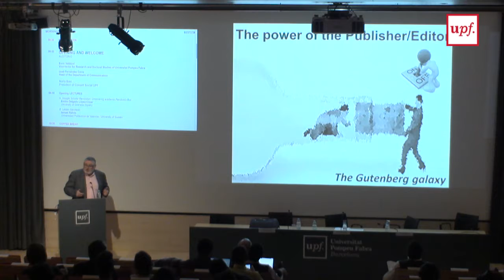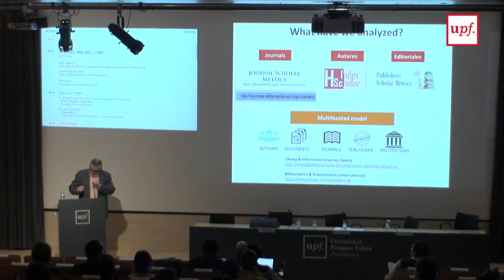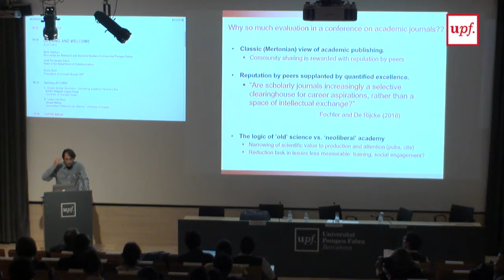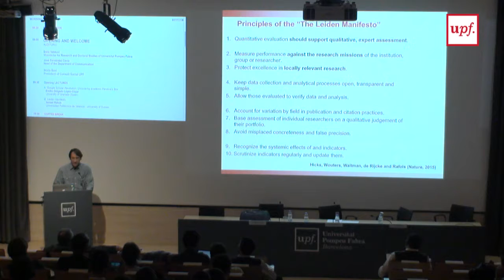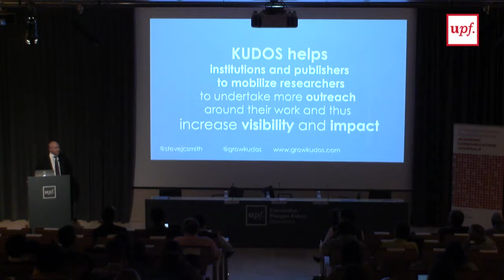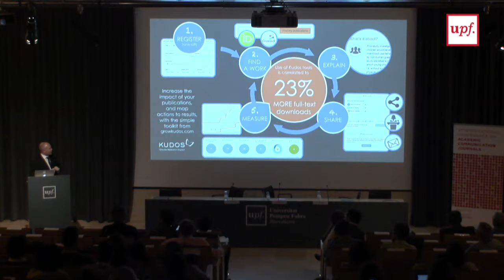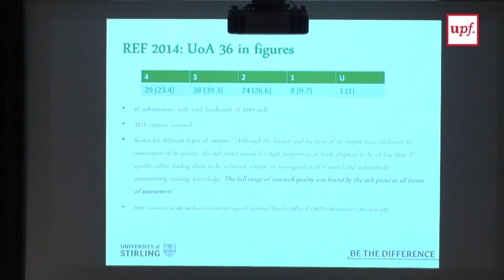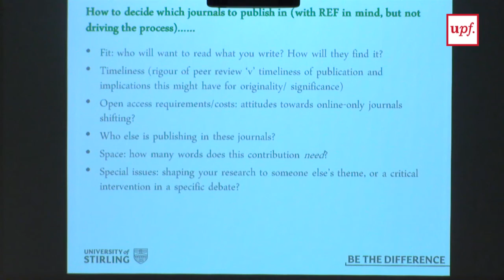Opening Lectures (Ponències)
El 17 de febrer del  2017 es va celebrar a la UPF la 2nd International Conference on Academic Communication Journals, organitzada pel Departament de Comunicació. Per segon any consecutiu, aquesta cita acadèmica reunia a representants d'algunes de les millors revistes acadèmiques en comunicació, així com editors i professionals diversos per reflexionar sobre la difusió i l'impacte de la recerca en el nostre camp, els canvis i oportunitats que la tecnologia i les xarxes socials ofereixen, els problemes que afronten els acadèmics a l'hora de difondre el seu treball o les bones pràctiques que s'engeguen en el nou context digital.